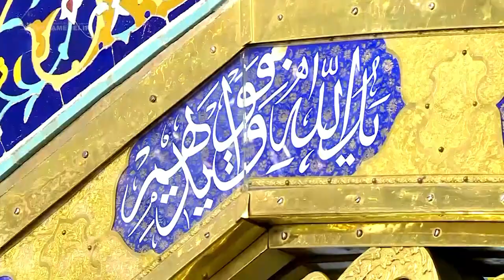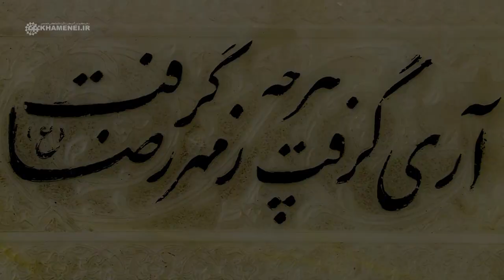Ayt Khamenei attends Dust Clearing ceremony at ImamReza's (as) Shrine July 2017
Ayt Khamenei attends Dust Clearing ceremony at ImamReza's (as) Shrine